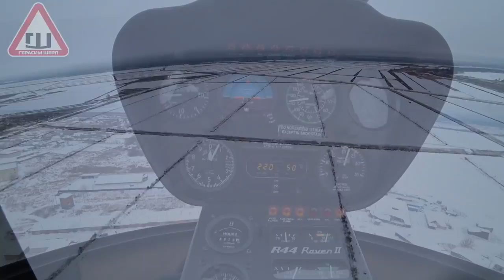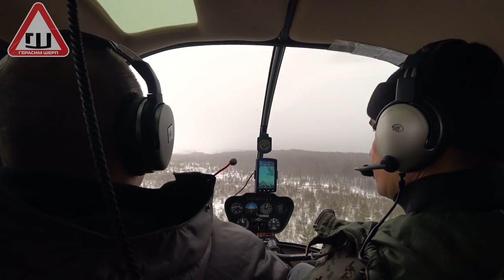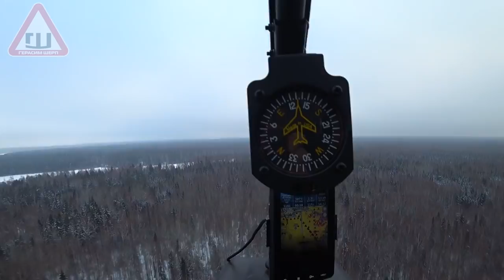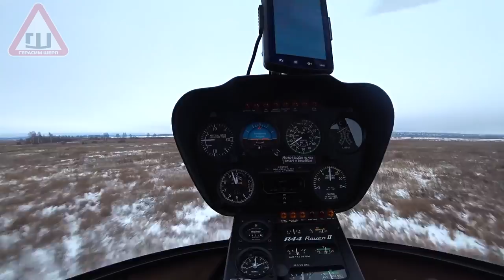Как починить вездеход Шерп в болоте? Жукофф Гараж спешит на помощь!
Михаил.

Вся информация о вездеходе БРО:
Жукофф Гараж